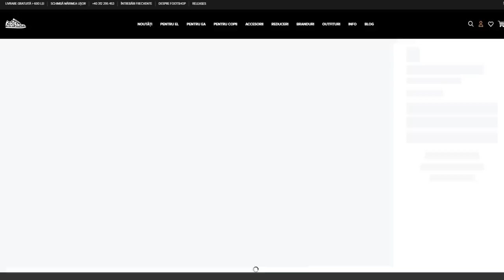CAR VLOG din PRIMUL meu MUSTANG! Merita 25.000 euro ?